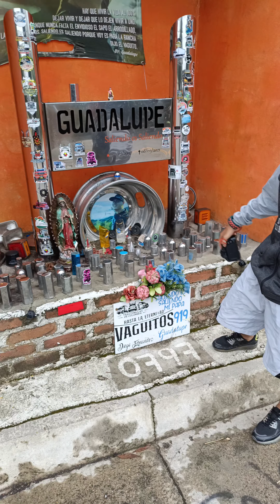homenaje a Guadalupe, saliendo es saliendo papá.📷🇨🇴🔥